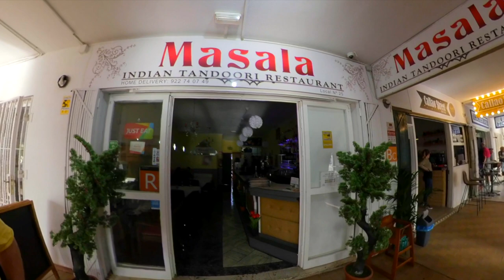Callao Salvaje Bars PART TWO